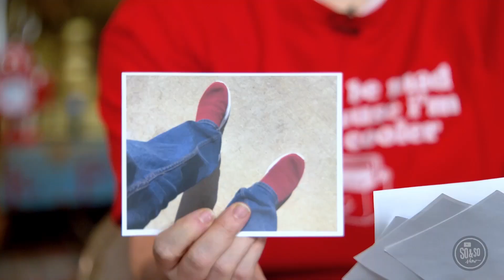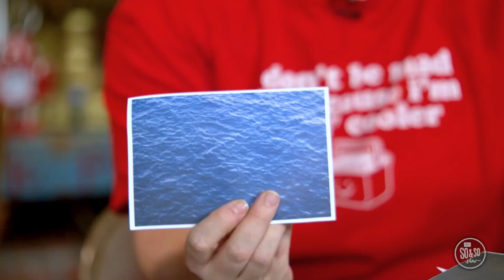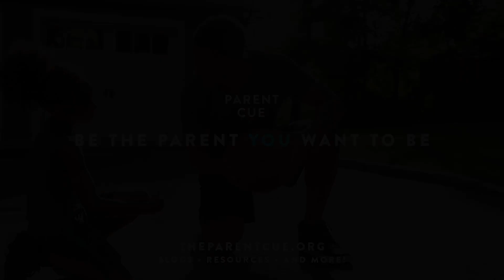Elementary Online Experience 7/9/2023: The So & So Show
Ready, Set, Move: Follow Jesus, Here, There, and Everywhere!
Faith is trusting in what you can't see because of what you can see.

Paul and Silas Are Thrown Into Prison
Acts 16:16-40
What brings you joy?

"God's grace has saved you because of your faith in Christ. Your salvation doesn't come from anything you do. It is God's gift." Ephesians 2:8, NIrV